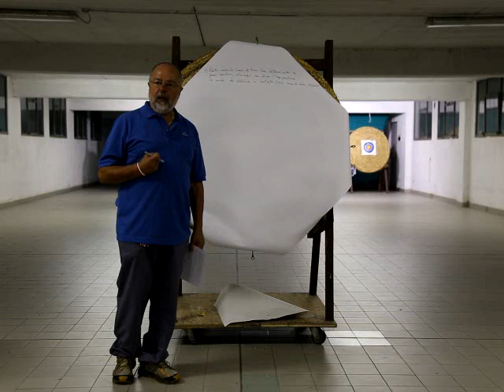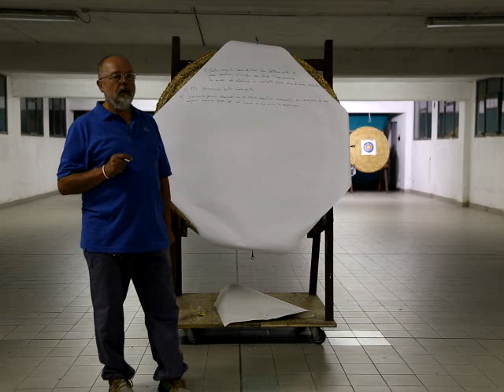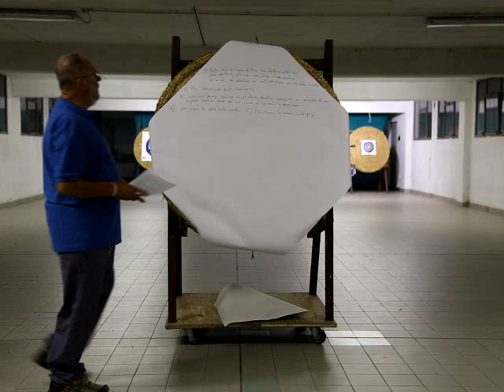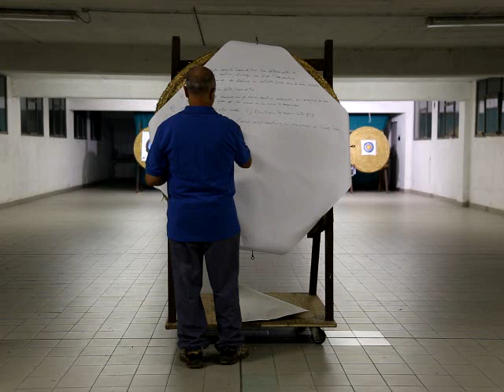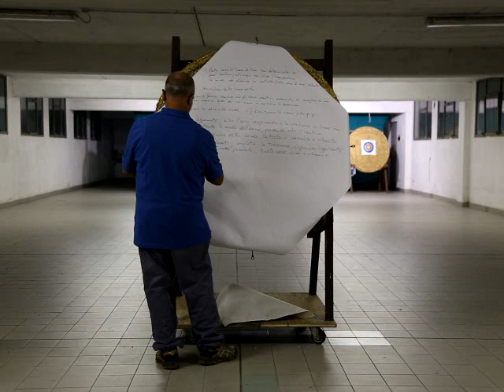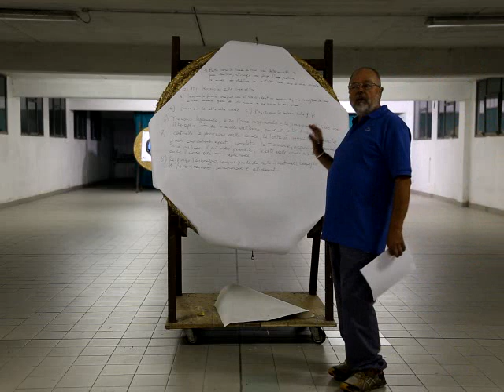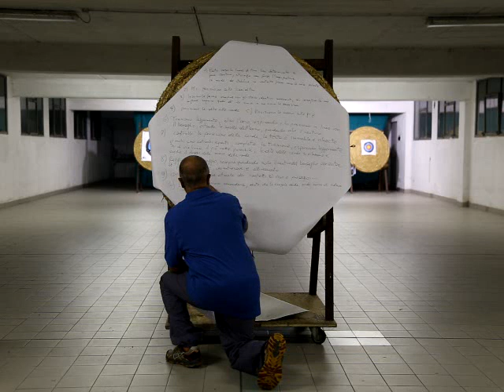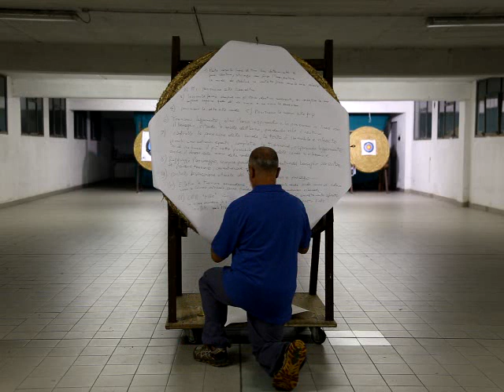Tiro con l'arco. La sequenza di tiro 1/2